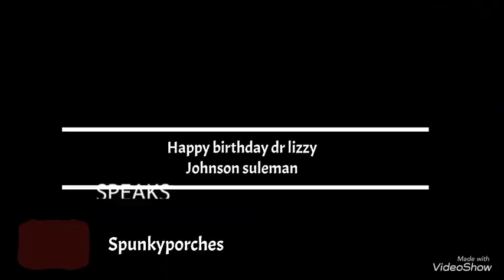Happy birthday to you Dr lizzy Johnson suleman# 27/02/22-28/02/22#shorts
Happy birthday to dynamic woman Dr lizzy Johnson suleman wishing you a healthy and peaceful day congratulations I celebrate with you 🎂🎂💕🎉🍾